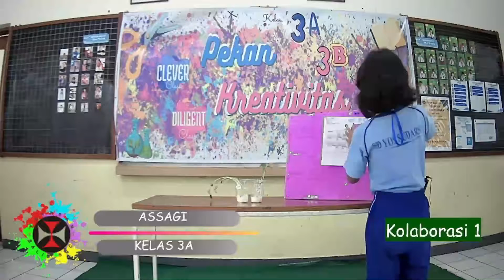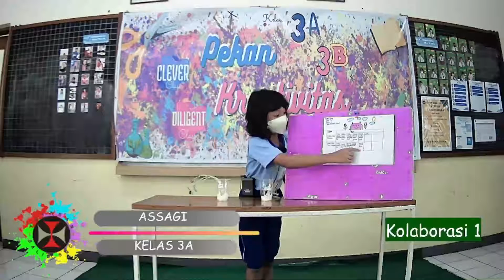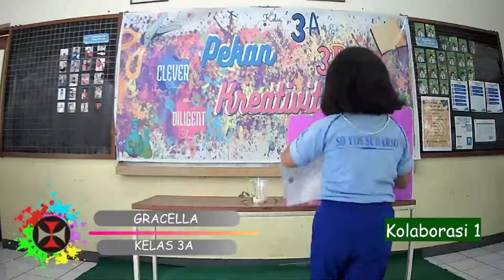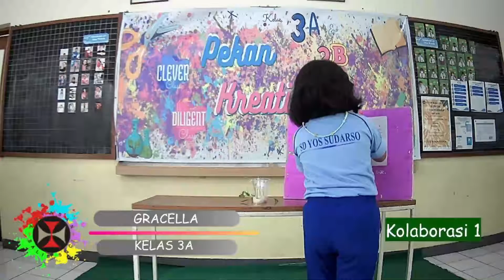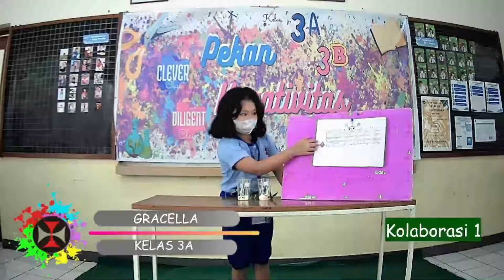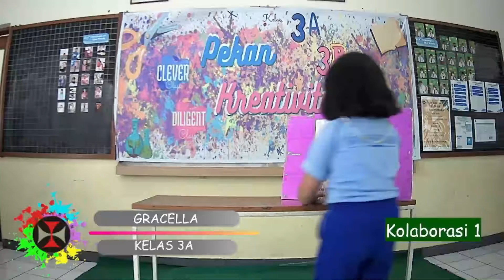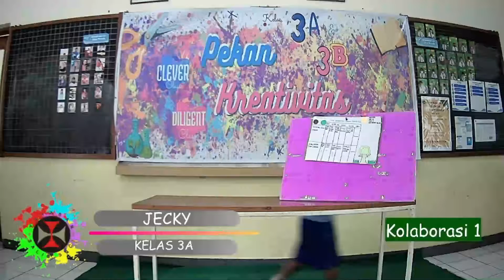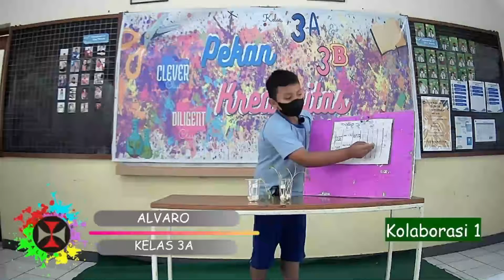Kelompok Mawar - Kolaborasi 1 Pekan Kreativitas (Tengah Semester)